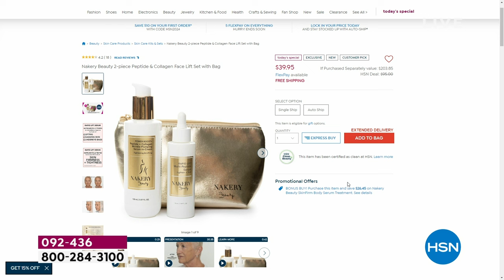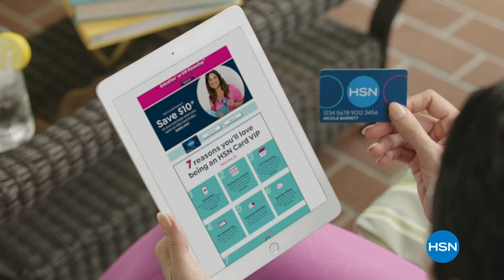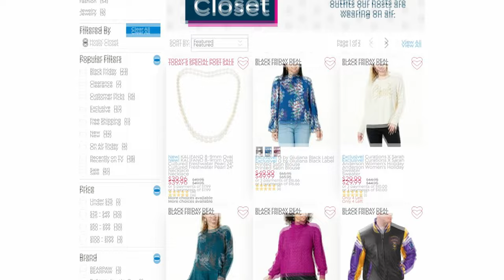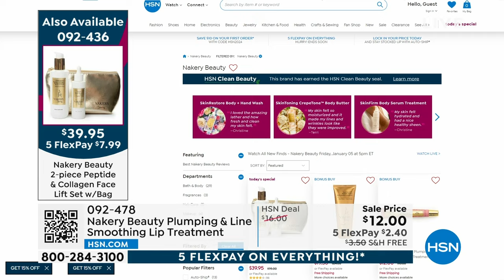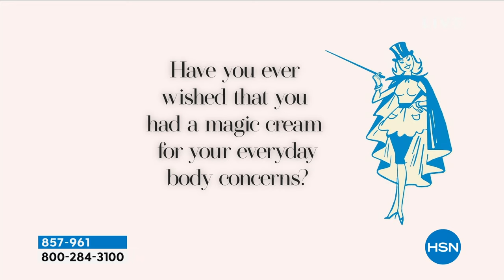HSN | All New Finds - Nakery Beauty 01.05.2024 - 05 PM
Treat your skin to the latest in clean skincare from Nakery.